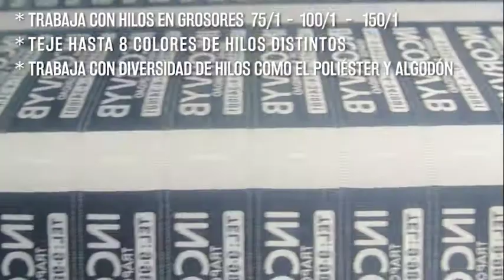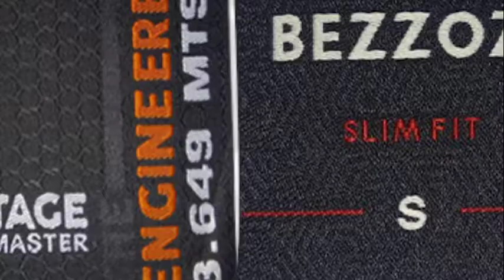ASÍ FABRICAMOS NUESTRAS ETIQUETAS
Fabricamos Etiquetas tejidas al por mayor con maquinaria de punta que hace que le ofrezcamos al empresario textil un excelente producto.